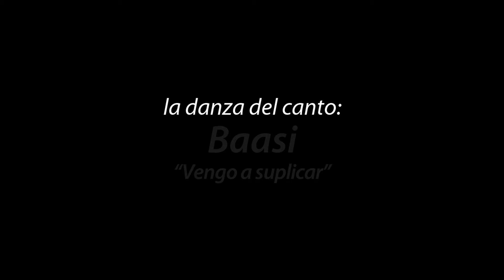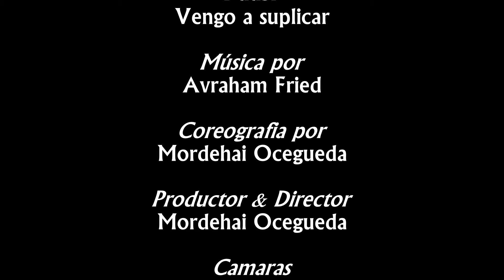Vengo a suplicar - Baasi - בָּאתִי (Danza Hebrea)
Te compartimos la danza para el canto "Baasi (pronuncianción Sefardi = Baati, בָּאתִי", entonada por Avraham Fried y ejecutada por el grupo de danza Im Lev V'Habanah (Con el corazon y entendimiento) 2023.
Coreografia original de Mordehai Ocegueda.
Presentación en el Bat Mitzvah de Leah Chopin.
Estoy muy agradecido por tu apoyo dandole ME GUSTA, puedes COMPARTIR este video en tu muro o en cualquier otro lugar que lo necesiten, dejame tu COMENTARIO u opinion de esta Danza Hebrea. Shalom U'Brajot para ti.
Encuentra musica que estoy creando en Spotify y otras plataformas haciendo una busqueda de mi nombre, Mordehai Ocegueda (MOOCE).
Mordehai Ocegueda en Facebook...

Comunidad Shekinah en Facebook...

- un canal donde trasmitimos en vivo nuestras celebraciones de Shabat, subimos nuestros videos de Música Hebrea, de Oraciones cantadas y mas
CONTACTOS:
LEJEM JAIM (Los Angeles, CA)